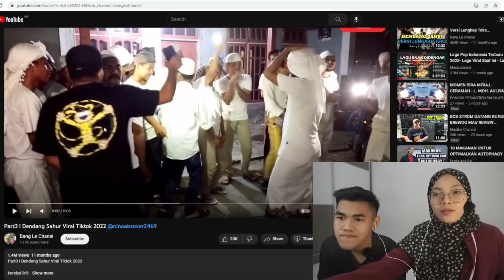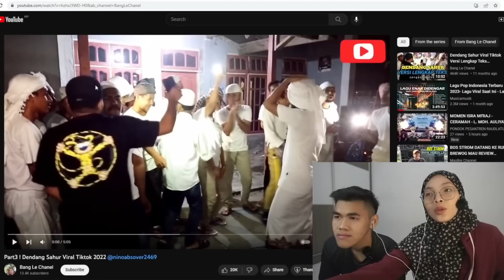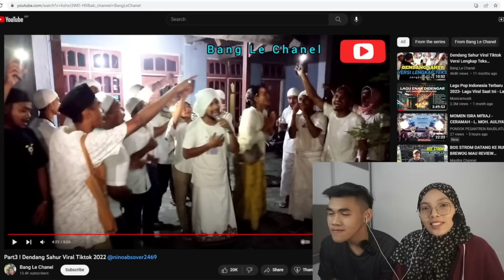TRADISI DENDANG SAHUR VIRAL YANG CUMA ADA DI INDONESIA BIKIN KECANDUAN !